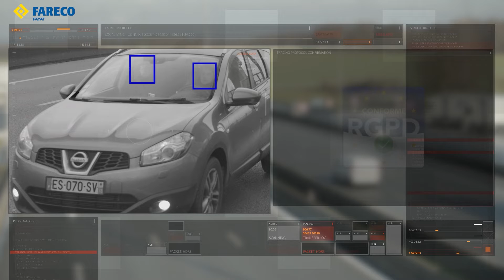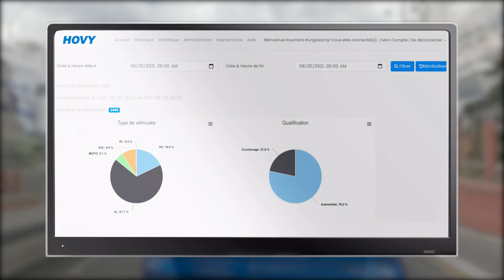FARECO - solution HOVY covoiturage - actua 2022 v. intégrale (2630821)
Filiale du groupe FAYAT, 1er groupe français indépendant de construction, FARECO se positionne comme acteur incontournable des mobilités intelligentes. Nos équipes accompagnent FARECO pour la promotion en video marketing de ses innovations et solutions, sur chacune des expérimentations dont elles font l'objet.

Cette nouvelle vidéo présente le système HOVY,  anciennement Covoitus, dédié à la détection des véhicules sur voies de covoiturage. Il combine capteur de mouvement, caméras vidéo, illuminants infrarouges, tout en assurant une totale conformité RGPD.

Exploités durant 2 années sur l'autoroute A1, en partenariat avec l'opérateur Sanef, il est maintenant également déployé sur le périphérique parisien.

De même que sur nos précédentes réalisations pour FARECO, de nombreuses animations en motion design enrichissent la vidéo pour en faciliter la compréhension et valoriser les technologies innovantes Fareco.

Année de production : 2022
Thème, format : innovation, mobilité, transport, covoiturage, vidéo produit